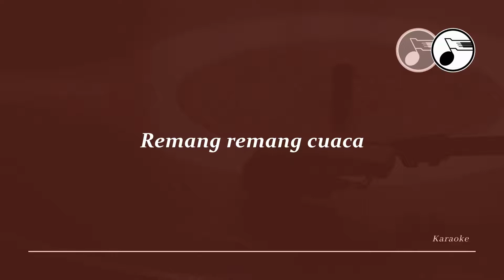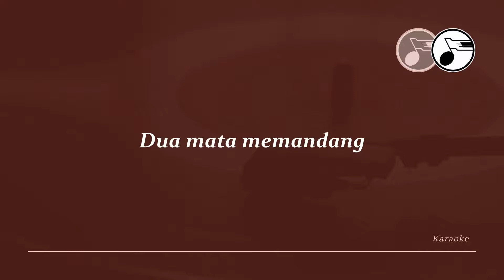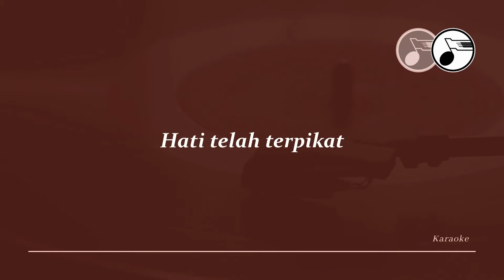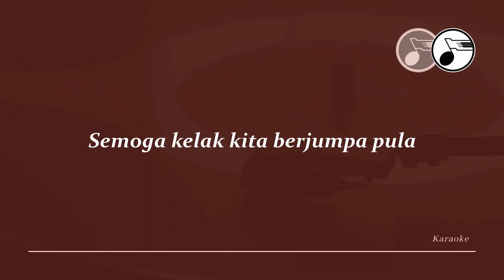[KARAOKE] Sepasang Mata Bola - keroncong (nada dasar Es)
Ciptaan : Ismail Marzuki
Nada dasar : Es

iringan dibuat oleh Mentari Musik